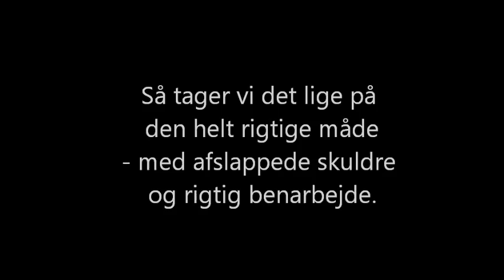Film rigtig og forkert 1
Eksamen